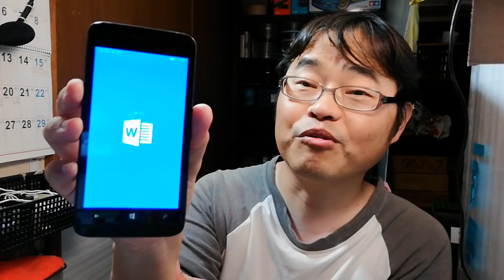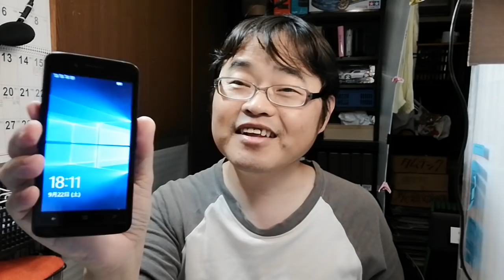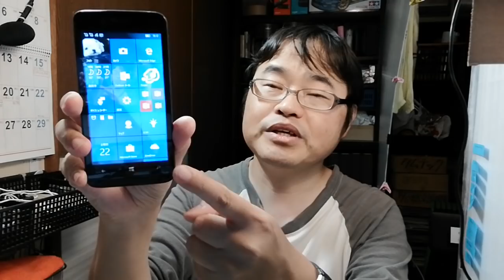Windowsが出したスマホ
windows mobile